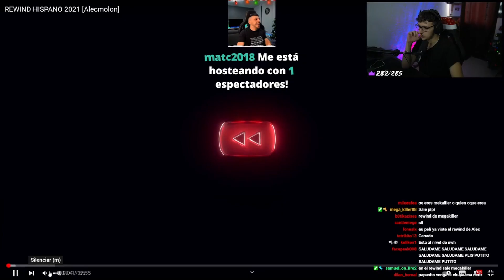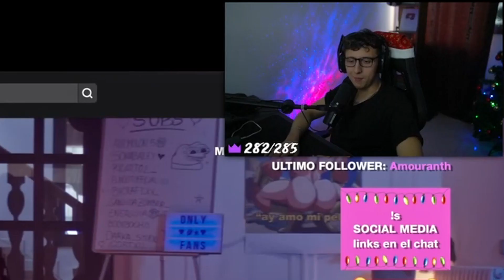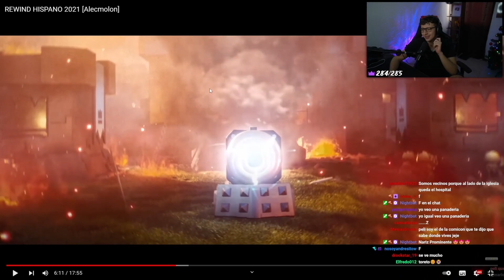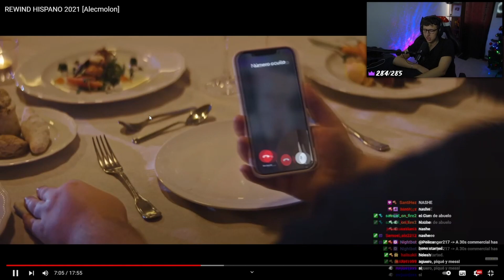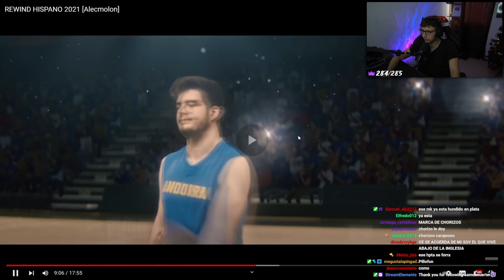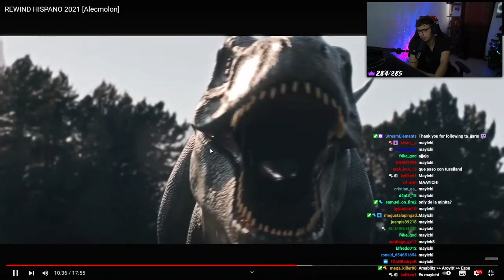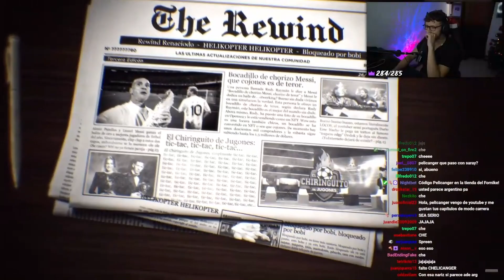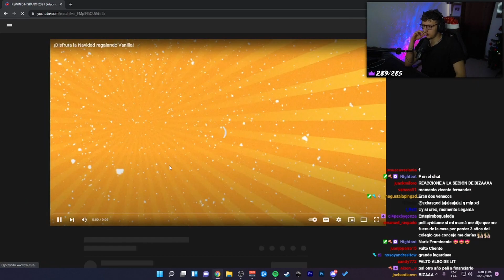REACCIONANDO AL REWIND HISPANO | Pelicanger